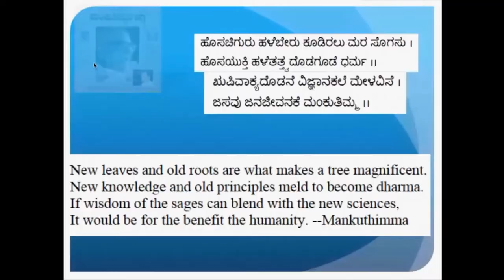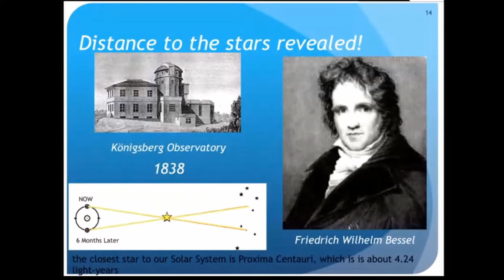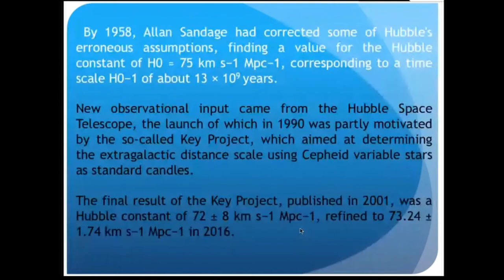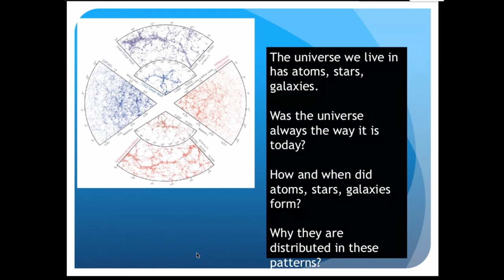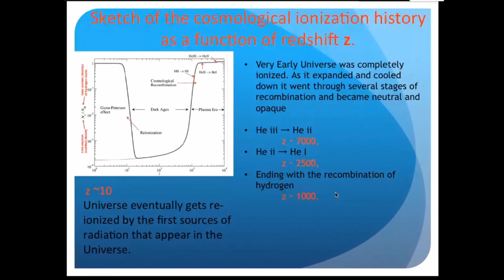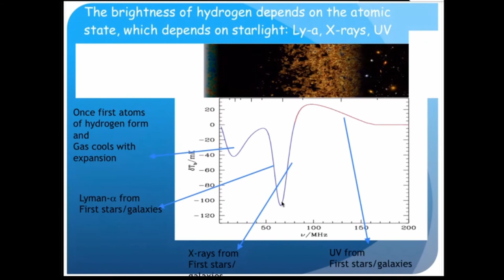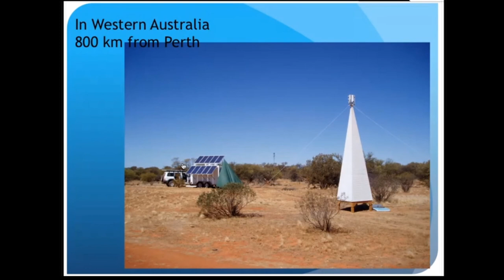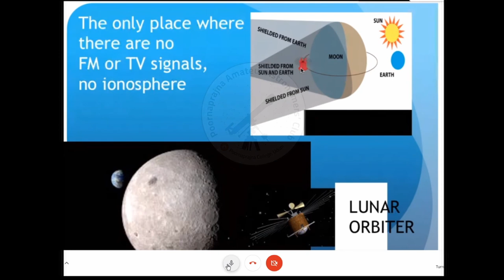Adventures in Cosmology: from Ground, Water and Air - by Prof. Uday Shankar | Online Lecture | PAAC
Prof. Uday Shankar, Emeritus Professor from Raman Research Institute, Bengaluru spoke on Adventures in Comology as a part of the Online Workshop on Astronomy and Cosmology jointly organized by Poornaprajna Amateur Astronomers' Club and The Physics department of Poornaprajna College Udupi. Prof. Shankar spoke from Bengaluru to students hailing from various places across India.

Prof. Shankar gives us an Introduction to Cosmology and explains how his research in the field of Radio Astronomy has helped answer a few questions we humans have about the Universe. He covers the field that is Cosmology and the questions we have about the universe, How radio astronomy can contribute to answer these questions and all the adventures he has had in setting up these experiments at some of the most remote locations on earth.

Image & Slides copyright : Prof. Shankar.